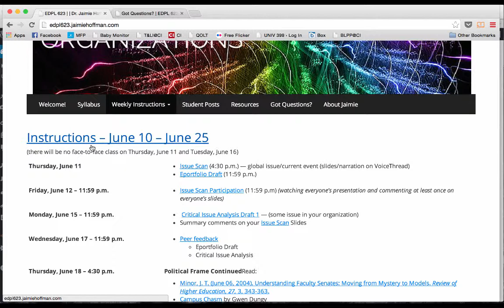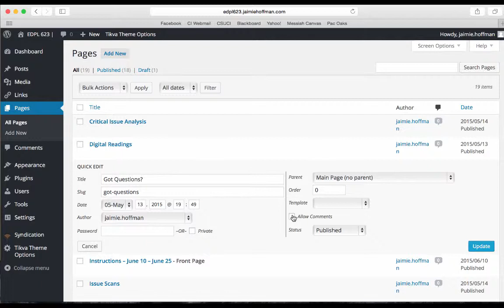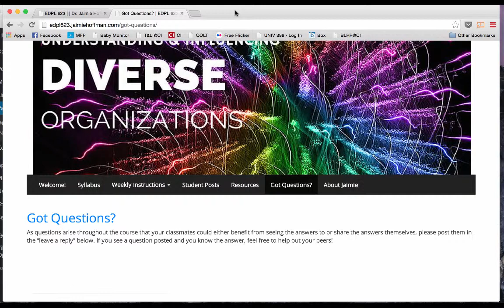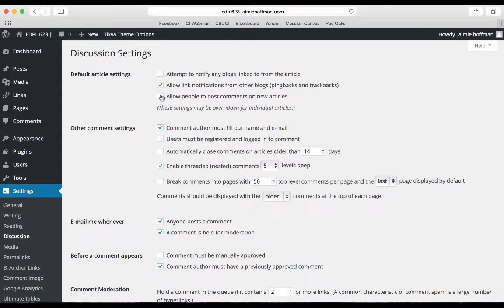Removing Comments on Pages in WordPress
By default, comment boxes are at the bottom of all pages and posts on WordPress.  This video instructs you how to remove comment boxes from individual pages and how to adjust site settings so that comment boxes do not appear on newly created forms or posts.